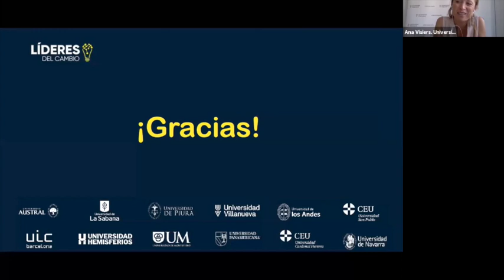'El reto de no perder la "H" en los RR. HH.', con Sergio Ezama, de PepsiCo | Diálogo online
En tiempos difíciles, es esencial poner en valor a las personas que construyen las empresas: son su principal activo. Reflexionaremos sobre este tema con Sergio Ezama, Chief Talent Officer PepsiCo and CHRO Global Functions and Groups, y Ángel Gómez Montoro, director de la sede de posgrado de la Universidad de Navarra (campus de Madrid).

Este diálogo online está organizado por University Employment Lab, un grupo impulsado por la Universidad de Navarra y formado por otras 11 universidades de 8 países unidas para fomentar el desarrollo profesional y el empleo juvenil.

*Este seminario web se emitió en directo el 14 de junio de 2021.